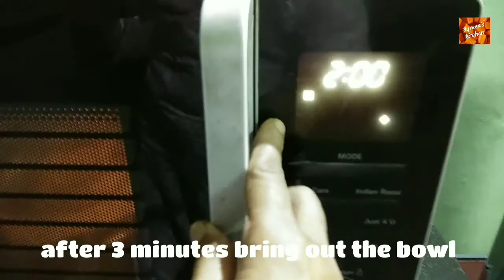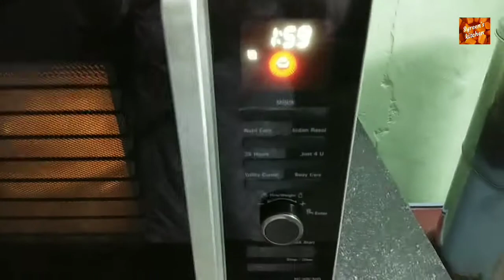Seviyan kheer in microwave only in 5 minutes / Vermicelli Pudding recipe by Syreen's kitchen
This vermicelli kheer cooked in microwave. Cooking time only 5 minutes. Very easy to make it. You can try it and enjoy with your family and friends.

Ingredients:
1/2 vermicelli
2 cups milk
1/2 cup water
3 tbsp sugar
1 tsp ghee
3 cardamom
3 sticks cinnamon
1 bay leave
Some raisins

Syreen's kitchen
syreenskitchen